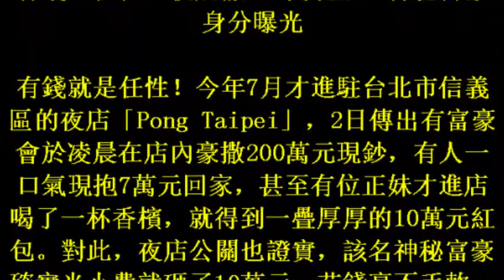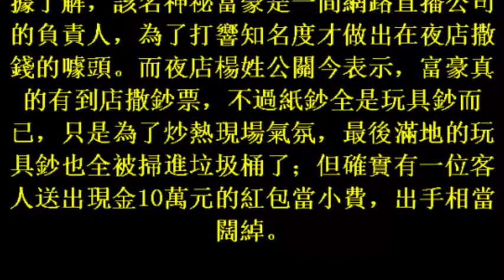有錢94任性！夜店撒200萬現鈔 神秘富豪身分曝光